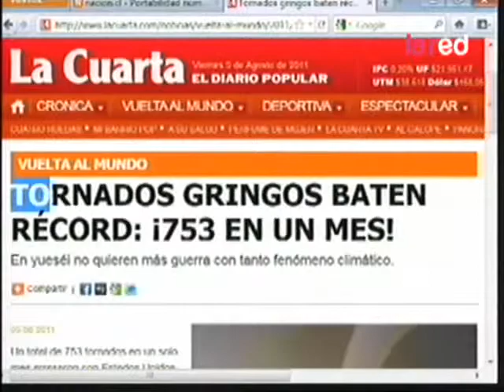Tornados gringos baten récord ¡753 en un mes! 480p